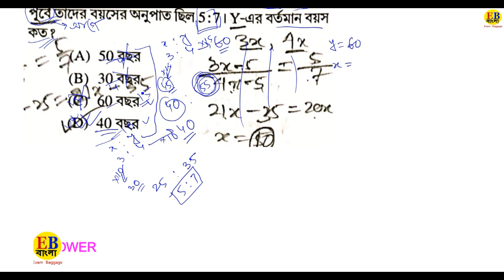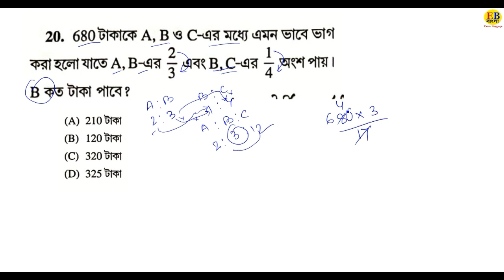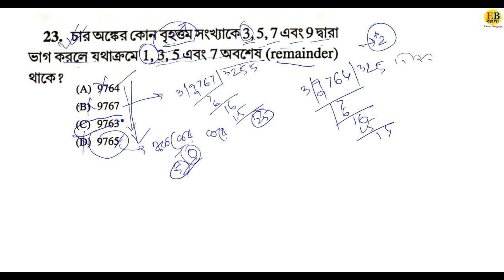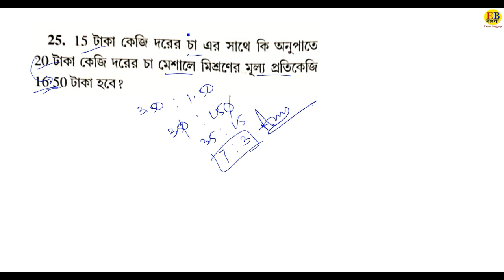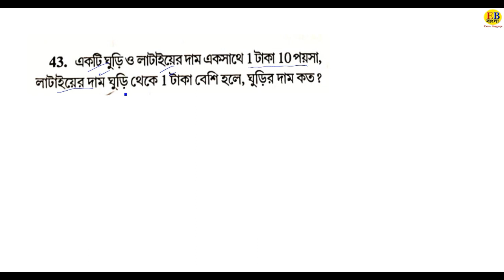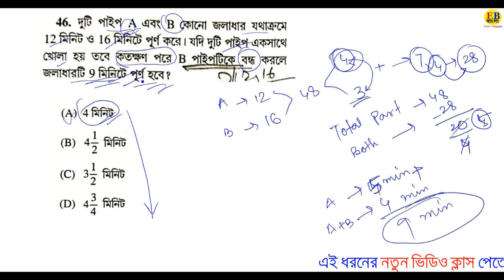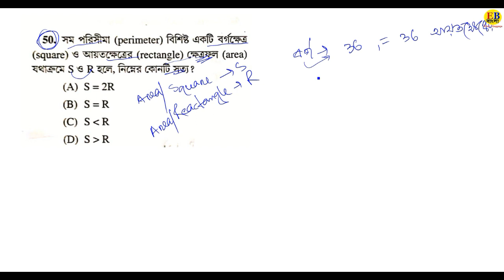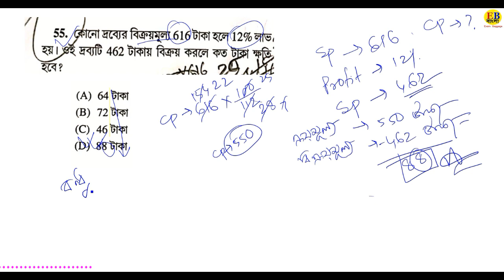MOST IMPORTANT MATH SHORTCUT METHOD in BENGALI।। WBP CONSTABLE MATH SOLVED 2019।।NTPC।ICDS।।CLERK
RS AGARWAL VERBAL NON-VERBAL GI BOOK
OBJECTIVE ENGLISH ARIHANT
ARIHANT FAST TRACK ARITHMETIC